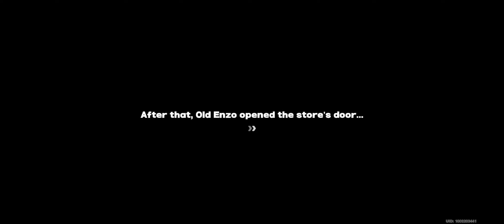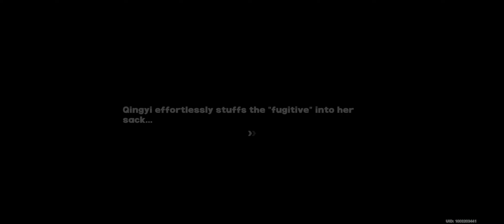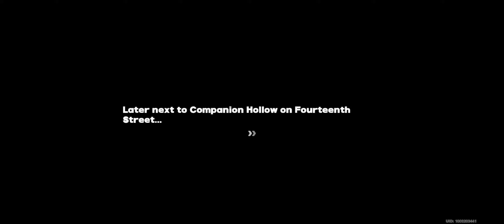Zenless Zone Zero (Mobile) Gameplay Part 37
The two Police Officers would be investigating absolutely.